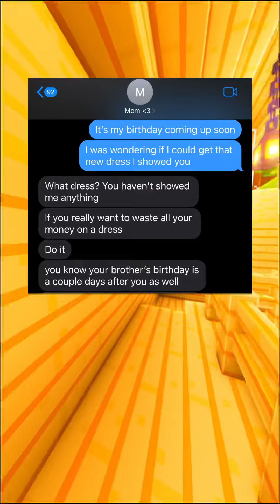Mom and daughter (full story)